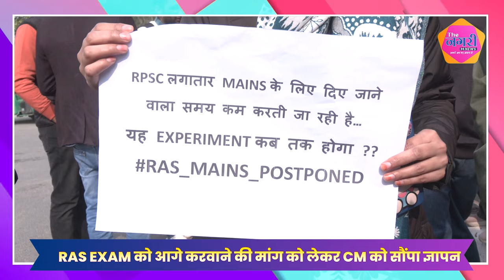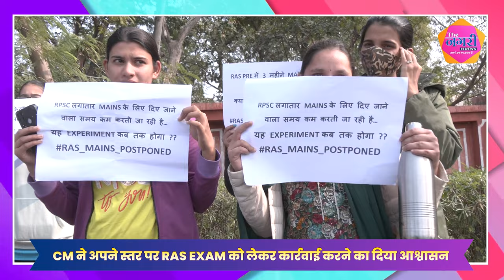लड़कियों के लिए अब ये आखिरी मौका, The Nagari Media के कैमरे पर RAS MAINS अभ्यर्थियों का छलका दर्द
लड़कियों के लिए अब ये आखिरी मौका, The Nagari Media के कैमरे पर छलका RAS MAINS अभ्यर्थियों का दर्द